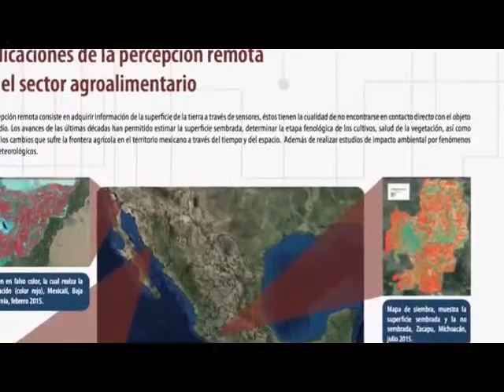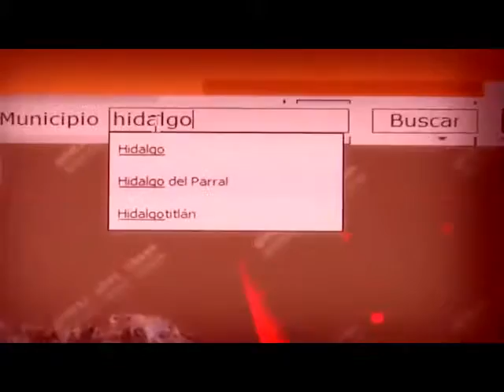Cd. de México .- Sedena y Sagarpa administran ERMEX